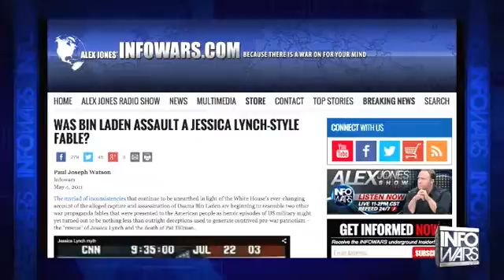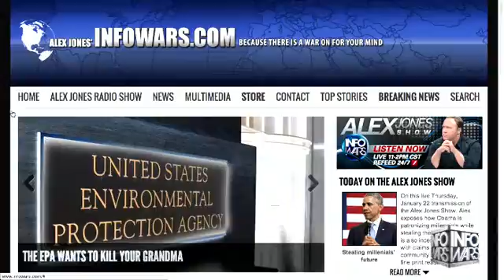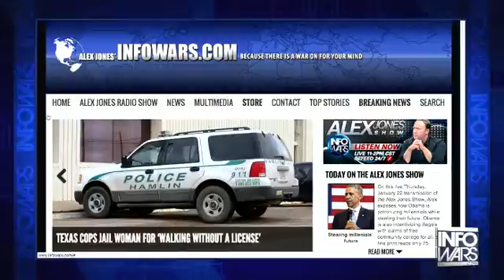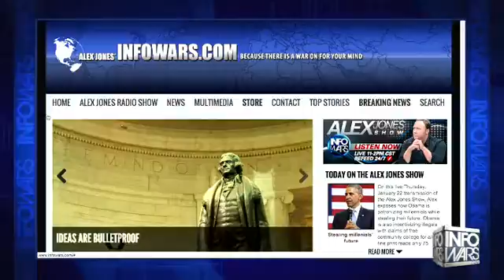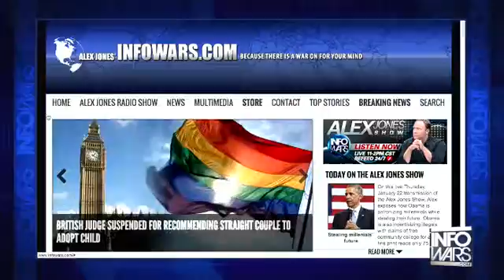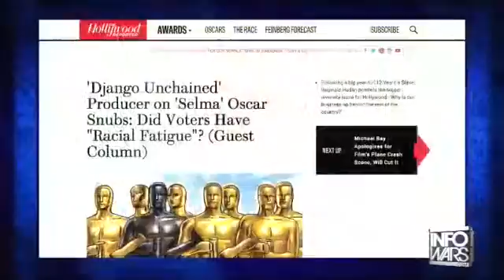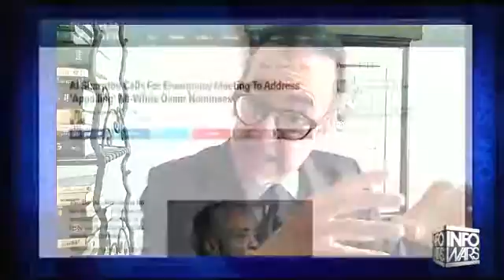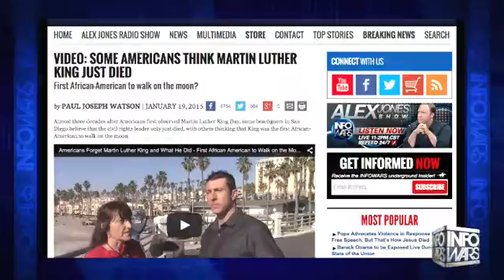The Alex Jones show Thursday January 22nd 2015 9